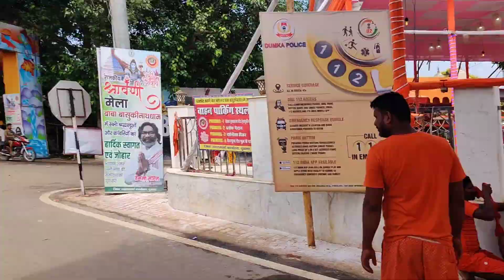BABA BAIDYANATH Dhaam❤️| BASUKINATH Dhaam❤️| Sawan mei kiye jyotirling k Darshan🤌🏻